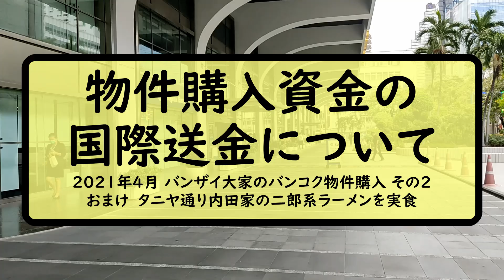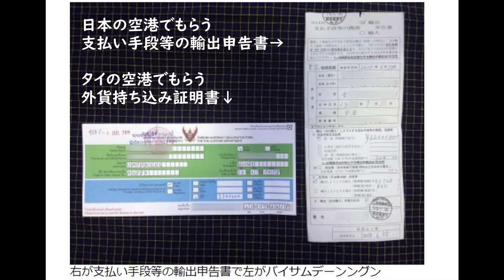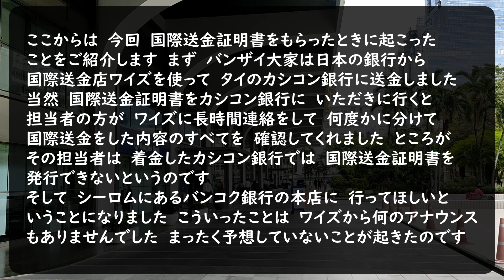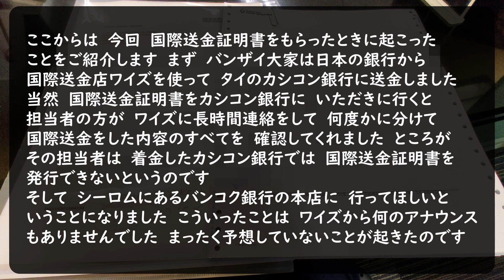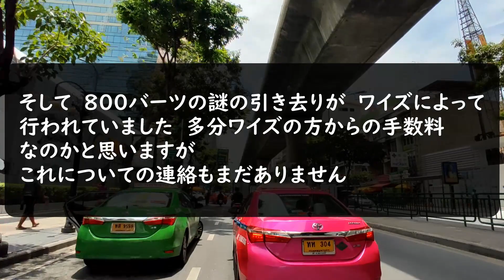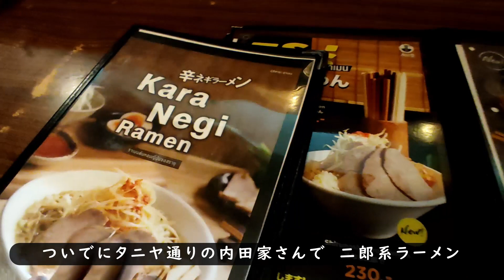バンコクのコンドミニアムを購入するための 国際送金の仕方や注意点 国際送金証明書について やったことを記録しておく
参考ブログ
重要！　ロングステイのための80万バーツの用意のしかた